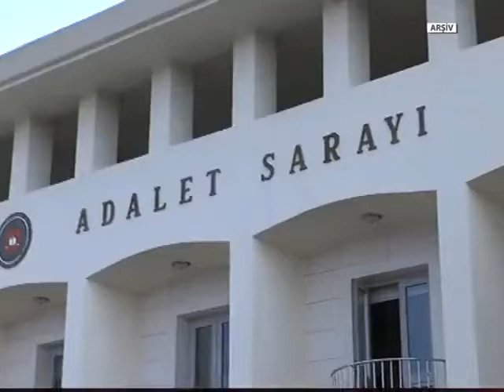SEVGİLİLER GÜNÜ TORBACISI TUTUKLANDI!